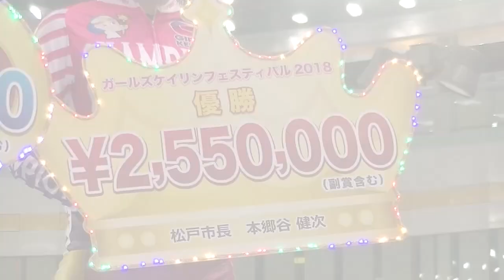ガールズケイリンフェスティバル2018 レース＆表彰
2018年7月16日、松戸競輪場で行われたガールズケイリンフェスティバル2018決勝レースの映像と表彰の模様です。
撮影編集・丸橋利城　KEIRIN MAGAZINE